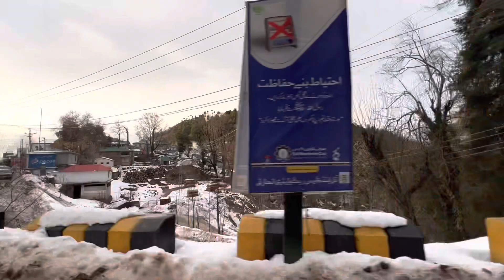Visit to Murree | Malka-e-Kohsar (Queen of Mountains) | Snowfall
Murree is Pakistan’s most developed and popular hill station located at an altitude of 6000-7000 feet above sea level. At an hour drive from Islamabad along a good quality, winding alpine road, it is crowded by visitors all year round. The scenery is superb, climate cool in summers and crispy cold in winters.

When the British annexed Punjab in 1849, they soon decided to establish a hill station at Murree conveniently located near the important military cantonment of Rawalpindi. It was actually founded in 1851 on pastureland of a ridge and developed quickly. Today Murre is Punjab’s leading hill station attracting domestic and foreign visitors. The long Summer days are ideal for lazy strolls between Kashmir and Pindi points.

There are Gallies around Murree covered with thick pine forests. Gulehra Gali, also called Patriata, is most enjoyable place about 20 km beyond Murre where TDCP Chairlift and Sky Ride provides a fascinating and memorable experience among panoramic scenery and thrilling rides.